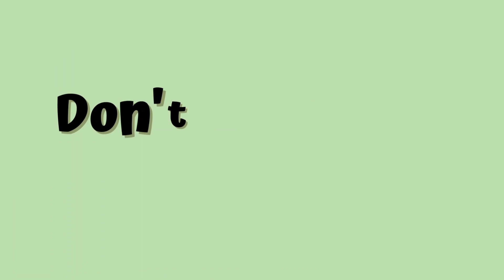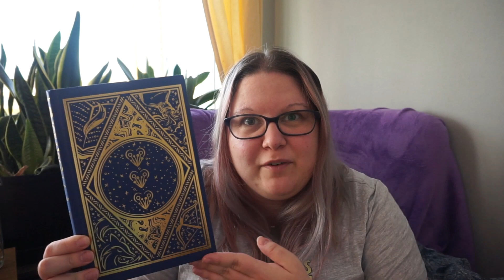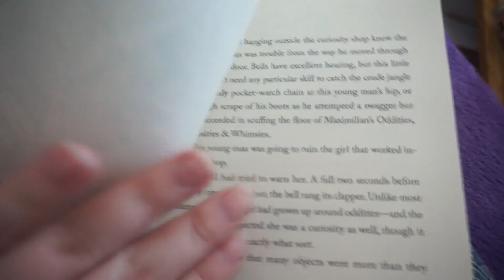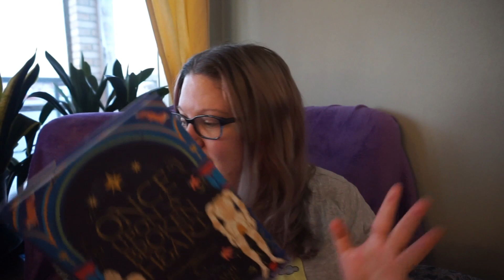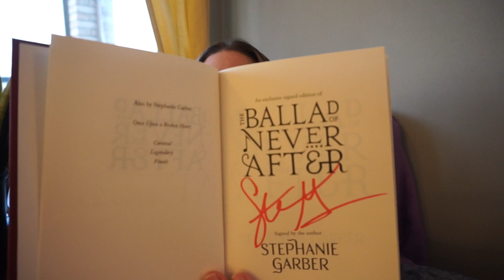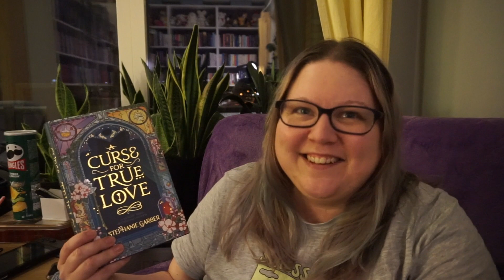I'm NOT Leaving This Chair Until I Finish This Series!!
In this vlog I read Once Upon A Broken Heart, The Ballad Of Ever After & A Curse Of True Love all by Stephanie Garber. I've waited so long to read this whole series so I was super excited when I was finally able to!

I filmed this right around Christmas, so these are all books I read last year.
I maaaaaay be slightly behind on editing.. But I'm getting there now! lol